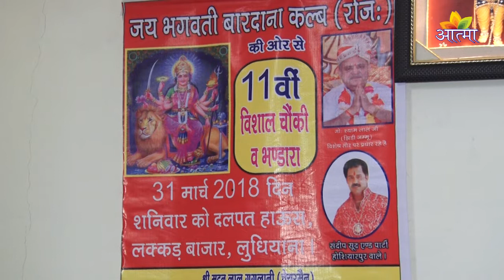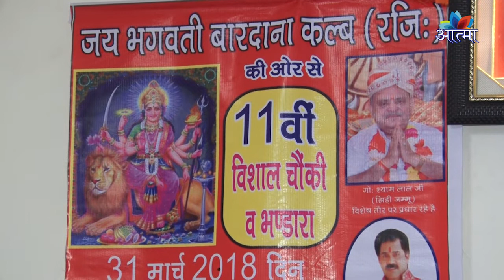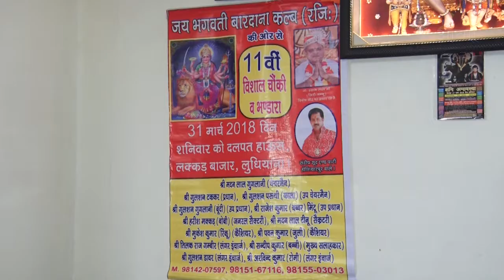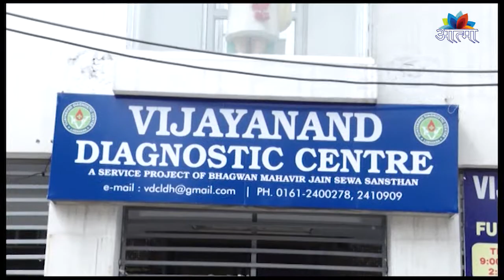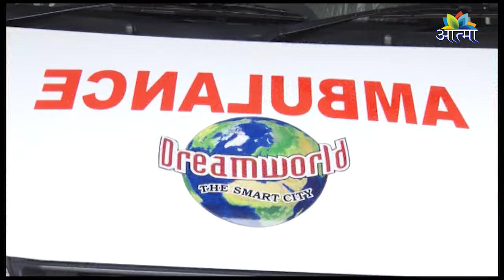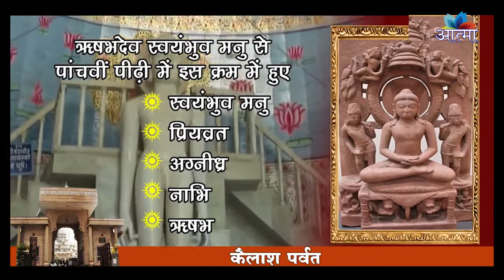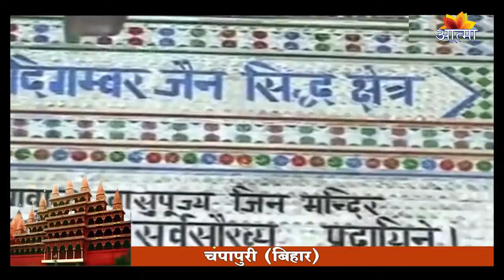AATMA CHANNEL (DHARMIK NEWS) 16_02_2018